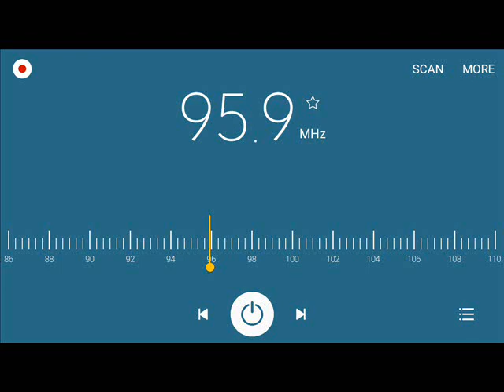Radyo Totoo 95.9 FM Batangas Station ID 2022